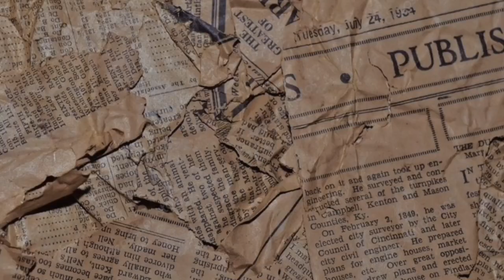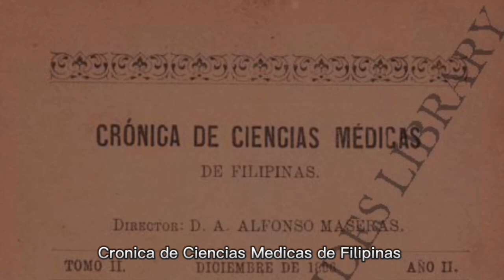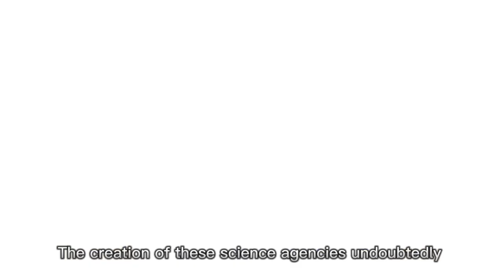Science, Technology, and Nation Building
Science, Technology, and Society:  SCIENCE, TECHNOLOGY, AND NATION BUILDING

Directed by: MABINI, Ralph Vincent B.

Edited by: BULADACO, Angelou Ivan